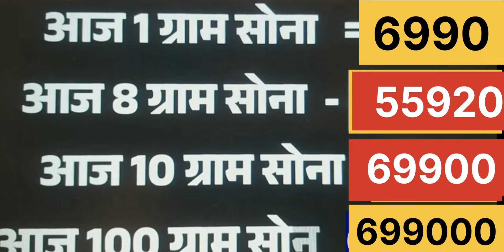Gold Rate today INDIA Gold |goldprice |silverprice |aaj sone ka bhav |jaipur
GoldAravind  ,Hi everyone ! I hope you enjoyed the video,
Our concepets 👈 are in All video in exquisite collection of Diamond,Gold Solitaire ,Kundan Gheru and Daily wear jewels.👌
@Gold Aravind has earned loyaltyvover the years,andis considered amongst finest publisher in INDIA 🎊. Our Mission is to continue being one of the leading brand by providing our customers with best posible service.
We also promise to continue to deliver outstanding service and the quality material ,as our busness is driven by your satisfaction 👏👏🥰🥰.Thanku

Thanku 👌goldgalsari
Thanku 👌